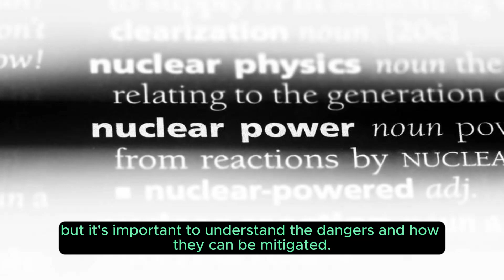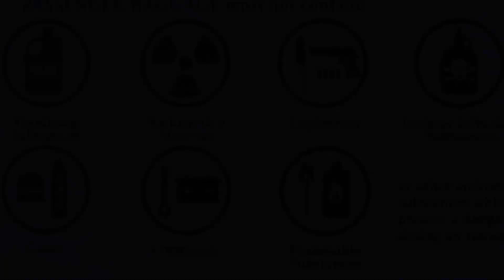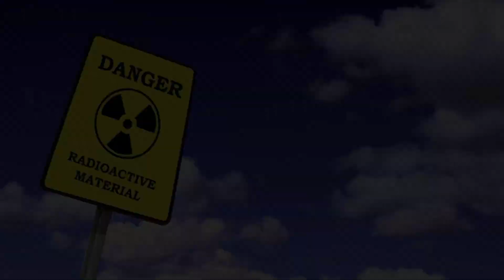WHY NUCLEAR RADIATION IS DANGEROUS???